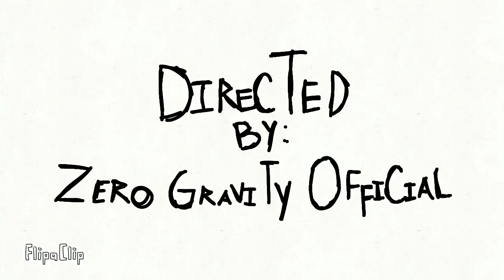Horror Short Animation Flipaclip Halloween Special - Aliens From Nowhere | ZERO GRAVITY OFFICIAL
Horror Short Animation Flipaclip Halloween Special - Alien From Nowhere | ZERO GRAVITY OFFICIAL

Peace out!